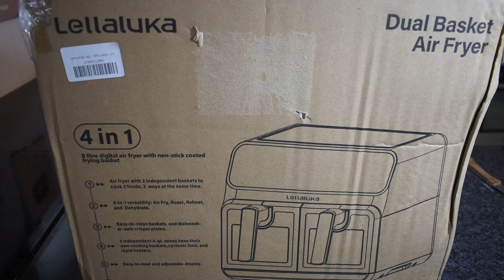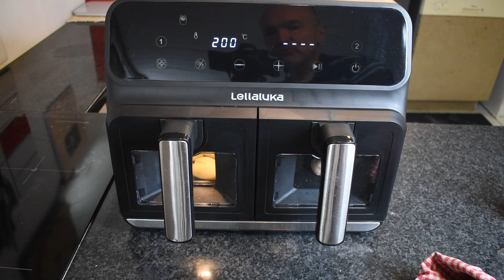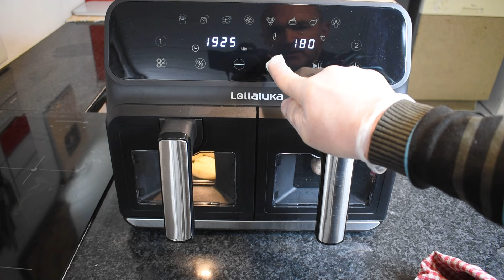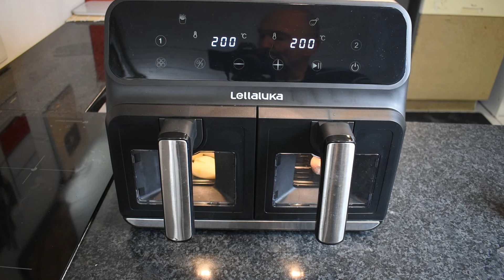J'ai testé la friteuse sans huile (8litres) 4 en 1 de la marque Lellaluka! Ce que j'en pense?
On m'a demandé de tester la friteuse sans huile de la marque de Lellaluka. Regardez vite, vous verrez ce que je pense de cette appareil multi fonction!!

Nouveau ,ma boutique en ligne en partenariat avec Amazon, cliquez sur le lien